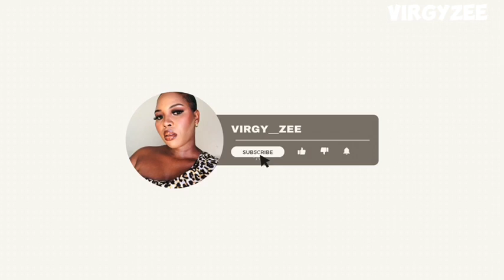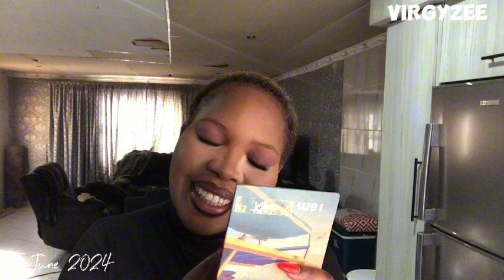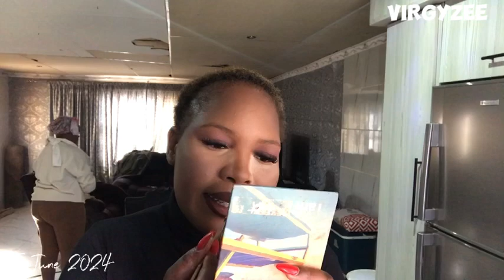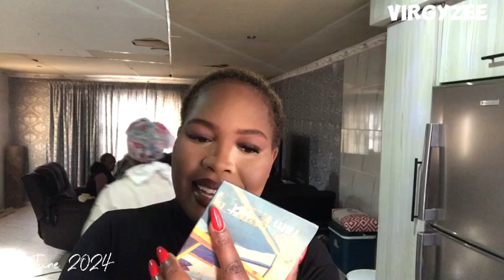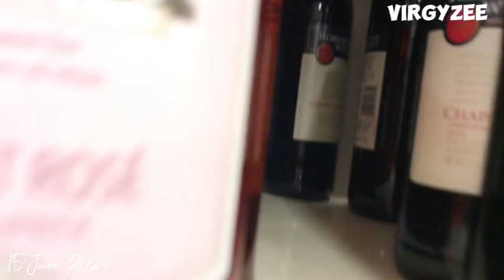WEEKEND VLOG: Road trip | Easy Sunday’s Event | Spending time with family | Grown up groove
Hey Guys...

Welcome back to another video where you guys will be spending the weekend with me and my family in another city...🥰🥰🥰